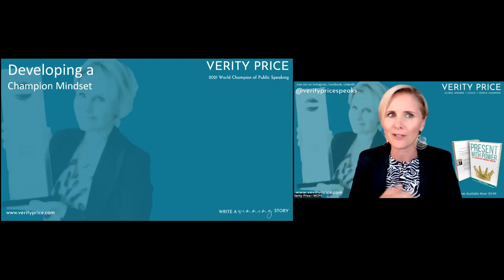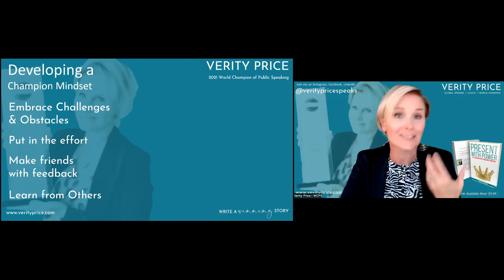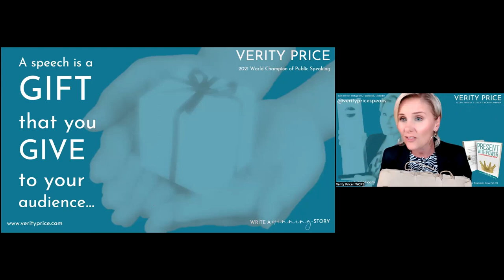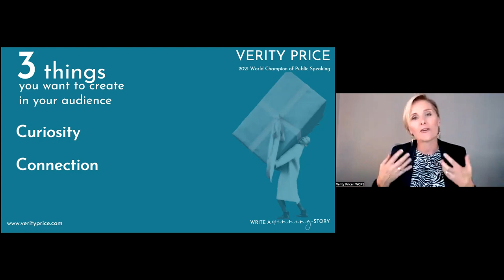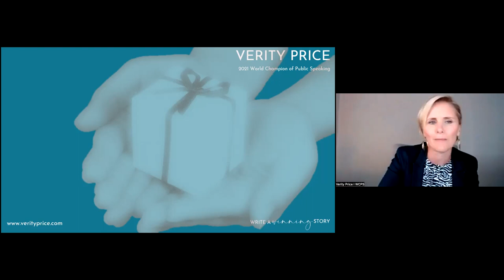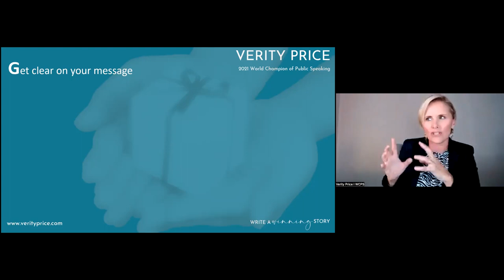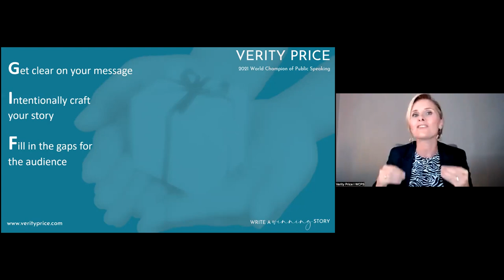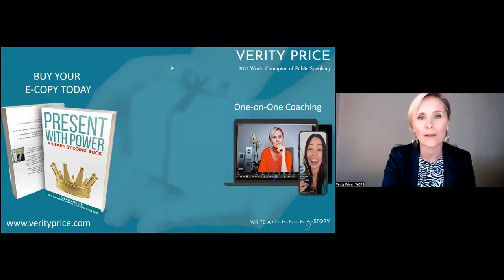Spring TLI 2023: How to Write a Winning Speech by Verity Price, 2021 WCPS